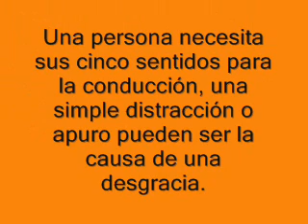Yo manejo seguro